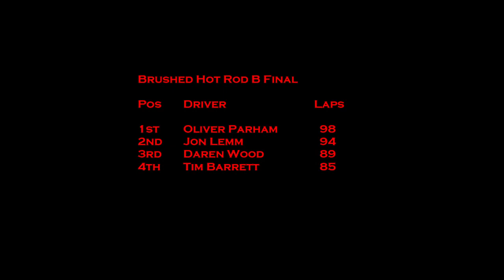Brushed Hot Rod B Final - 17 02 24